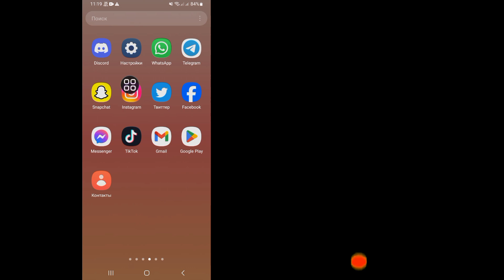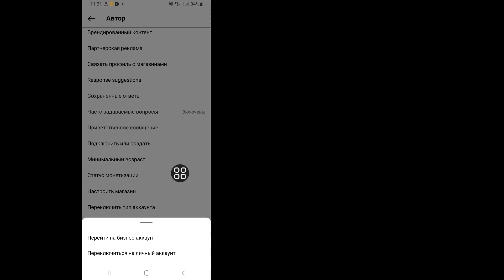Новый! Как вернуться к личному аккаунту Instagram (2023) | Перейти в личный кабинет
В этом видео как перейти обратно в личный аккаунт в инстаграме, перейти обратно в личный аккаунт в инстаграме, как вернуться в личный аккаунт в инстаграме 2023, настройки личной информации инстаграм, ИНСТАГРАМ, вернуться в личный кабинет в инстаграме, вернуться в личный аккаунт  в Instagram, обновление новых настроек Instagram, Как мне вернуться к личной учетной записи 2023?, Как отключить бизнес-аккаунт в Instagram, переключиться на личную учетную запись Instagram, Лучшее решение